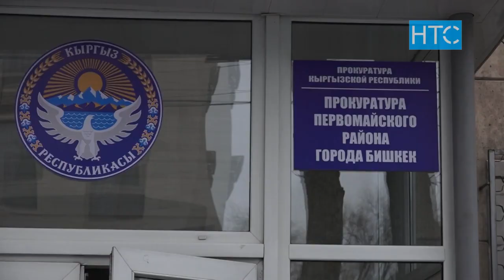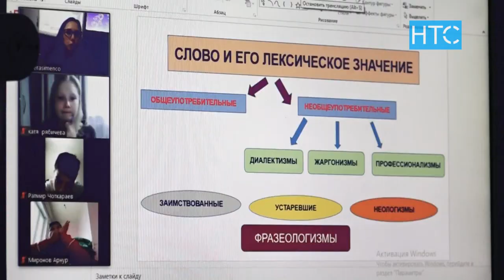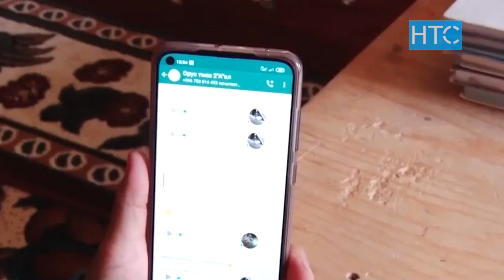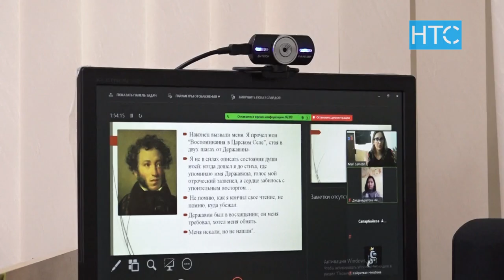В КР все школьники посещают онлайн-уроки? / 16.11.20 / НТС